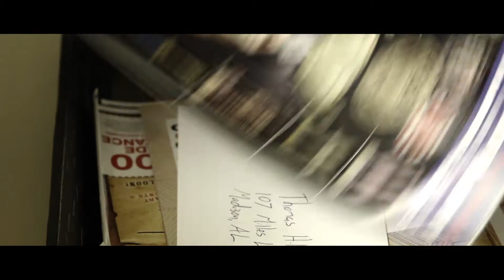Return To Sender - My RØDE Reel 2014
A man recieves a wrong addressed letter. Due to unfortunate situations, he decides to return it in person.